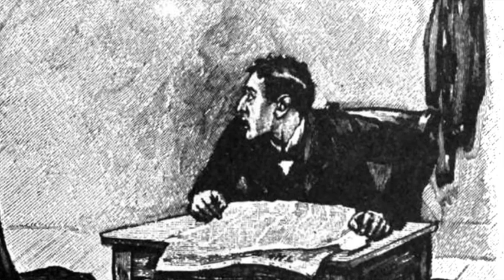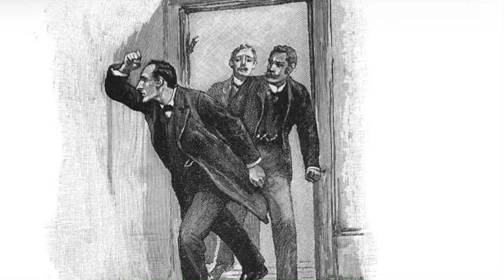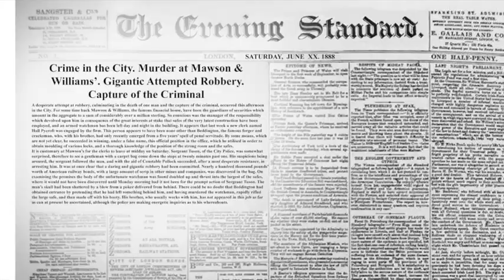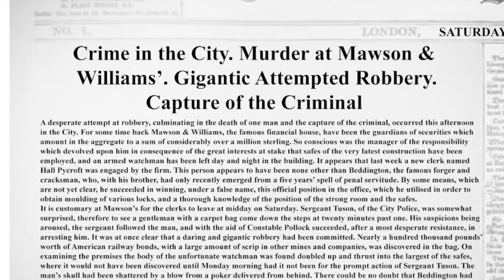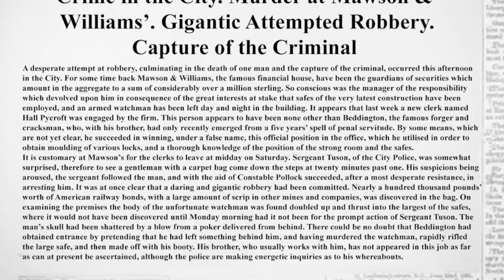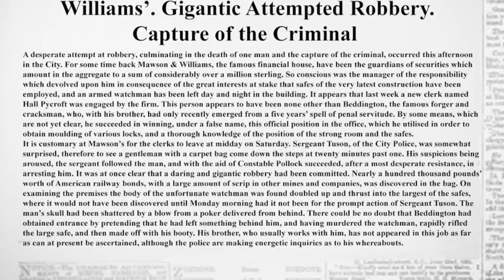The Stockbroker’s Clerk (Part 2 of 2) - The Memoirs of Sherlock Holmes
The Stockbroker’s Clerk (Part 2 of 2)

Description:
Holmes and Watson accompany Mr. Hall Pycroft to Birmingham to meet with the mysterious Mr. Pinner.

Note:
The fourth of 12 stories in “The Memoirs of Sherlock Holmes” is “The Stockbroker’s Clerk” (1893). The story is staged in June 1888, a few months after Watson marries Mary Morstan. Chronologically speaking, “The Memoirs of Sherlock Holmes” series is the 4th Holmes book, published after “A Study in Scarlet (1887),” “The Sign of the Four (1890)” and “The Adventures of Sherlock Holmes (1891~92).” The series was published in the Strand Magazine from 1892 to 1893. It is the second Holmes book that Sidney Paget was commissioned to illustrate.

The story was originally written as a single “short story,” but we divided it into two parts for length. After putting together an almost hour-long video in the past, we decided that length was more than I could handle on a regular basis. We mean no disrespect to Conan Doyle, but dividing each story in a few parts seemed to make sense to us while still working a day job. We hope you enjoy listening to Richard’s take on “The Stockbroker’s Clerk!”

Credits:
Author: Sir Arthur Conan Doyle
Illustrations: Sidney Paget, and other images by T. Slater added
Voice and recordings: Richard Slater
Editing and music: T. Slater